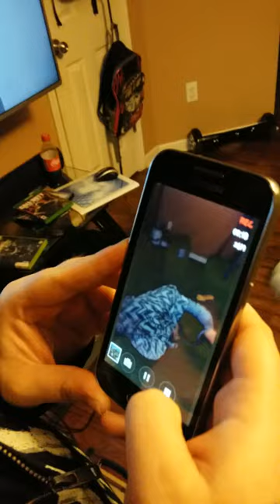My pet fish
Tristan was reincarnated as a human after his short life as a fish. Not all fish are intellectual but this one knows how to fetch, roll over, and speak. WHAT ELSE CAN YOU ASK FOR?!